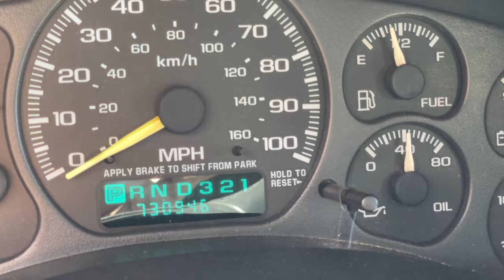Welcome To Our NEW Shop!!! (Hurricane Rated)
to get started on your first purchase and receive a FREE 1-year supply of Vitamin D3+K2 and 5 travel packs.
Check out this BAD TO THE BONE new building we got to replace our fallen pole barn from Hurricane Ian! It wasn't cheap, but man did it come out awesome!!!

Chambliss Steel Buildings
Located in Live Oak, FL